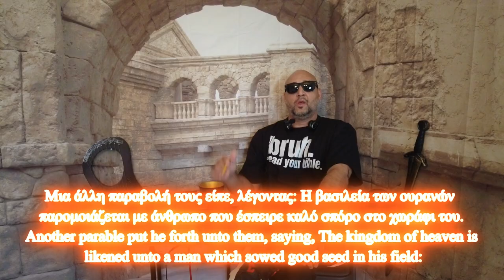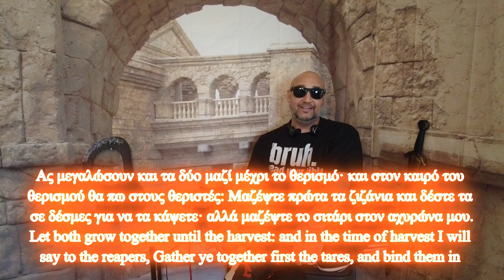🇬🇷 Παραβολές του Ιησού 5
. 5. THE WEEDS
Ματθαίος 13:24 Μια άλλη παραβολή τους είπε, λέγοντας: Η βασιλεία των ουρανών παρομοιάζεται με άνθρωπο που έσπειρε καλό σπόρο στο χωράφι του.
Matthew 13:24 Another parable put he forth unto them, saying, The kingdom of heaven is likened unto a man which sowed good seed in his field:
Ματθαίος 13:25 Ενώ όμως οι άνθρωποι κοιμόντουσαν, ήρθε ο εχθρός του και έσπειρε τα ζιζάνια ανάμεσα στο σιτάρι και έφυγε.
Matthew 13:25 But while men slept, his enemy came and sowed tares among the wheat, and went his way.
Ματθαίος 13:26 Όταν όμως η λεπίδα φύτρωσε και έφερε καρπό, τότε εμφανίστηκαν και τα ζιζάνια.
Matthew 13:26 But when the blade was sprung up, and brought forth fruit, then appeared the tares also.
Ματθαίος 13:27 Ήρθαν λοιπόν οι δούλοι του νοικοκύρη και του είπαν: Κύριε, δεν έσπειρες καλό σπόρο στο χωράφι σου; από πού λοιπόν έχει ζιζάνια;
Matthew 13:27 So the servants of the householder came and said unto him, Sir, didst not thou sow good seed in thy field? from whence then hath it tares?
Ματθαίος 13:28 Τους είπε: Εχθρός το έκανε αυτό. Οι δούλοι του είπαν: Θέλεις λοιπόν να πάμε να τους μαζέψουμε;
Matthew 13:28 He said unto them, An enemy hath done this. The servants said unto him, Wilt thou then that we go and gather them up?
Ματθαίος 13:29 Εκείνος όμως είπε: Όχι. μήπως ενώ μαζεύετε τα ζιζάνια, ξεριζώσετε και το σιτάρι μαζί τους.
Matthew 13:29 But he said, Nay; lest while ye gather up the tares, ye root up also the wheat with them.
Ματθαίος 13:30 Ας μεγαλώσουν και τα δύο μαζί μέχρι το θερισμό· και στον καιρό του θερισμού θα πω στους θεριστές: Μαζέψτε πρώτα τα ζιζάνια και δέστε τα σε δέσμες για να τα κάψετε· αλλά μαζέψτε το σιτάρι στον αχυρώνα μου.
Matthew 13:30 Let both grow together until the harvest: and in the time of harvest I will say to the reapers, Gather ye together first the tares, and bind them in bundles to burn them: but gather the wheat into my barn.